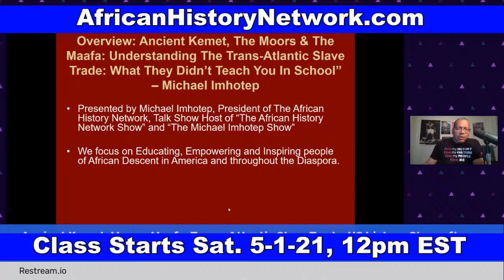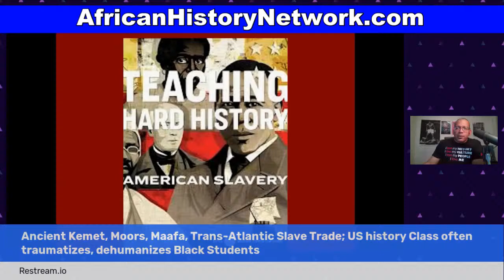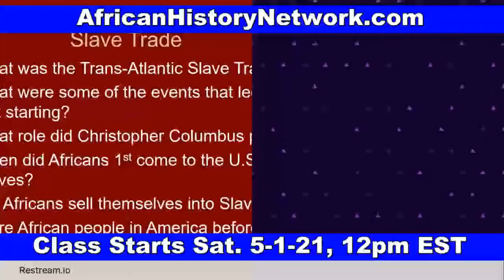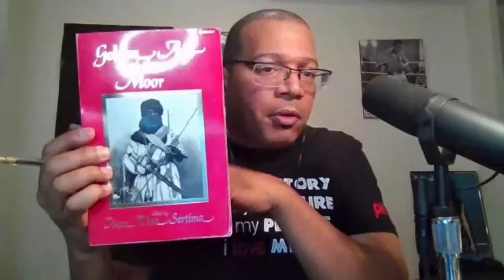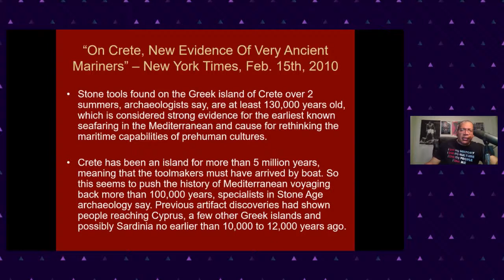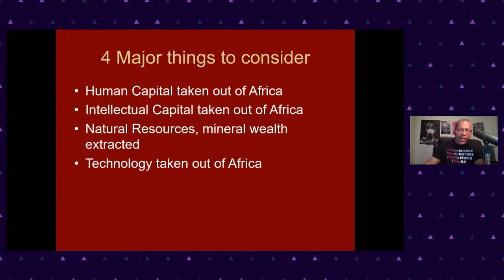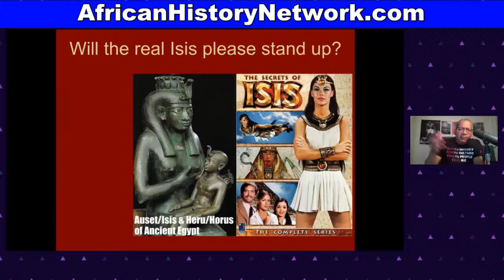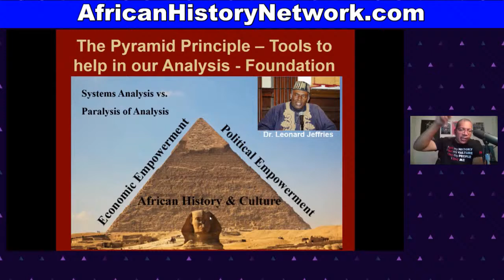Ancient Kemet, Moors, Maafa, Trans-Atlantic Slave Trade (Preview)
Ancient (Egypt) Kemet, Moors, Maafa, Trans-Atlantic Slave Trade; US history Class often traumatizes, dehumanizes Black Students (Online Class Preview) – 4-27-21

CLASS STARTS, Sat. 5-1-21,12pm EST (LIVE Online Course) ‘Ancient Kemet (Egypt), The Moor & The Maafa: Understanding The Trans-Atlantic Slave Trade What They Didn’t Teach You In School’ – (9 WEEK, 18 HR Online Class with Michael Imhotep host of The African History Network Show) Registration $80 (WATCH the CLASS AND CONTENT ON DEMAND NOW)

Aug. 20th, 2019 marked the 400th year Anniversary of the "20 and odd Africans" who came into Point Comfort on Aug. 20th, 1619 in what would later be called the colony of Virginia. This year was known as "The Year Of Return" as many African Americans are reconnecting to Africa and traveling to Ghana and other West African countries. When we discuss the Trans-Atlantic Slave Trade we have to first understand that African people are the Original people of North, Central & South America & have been in the land we call U.S. at least 51,700 years. We can’t start studying our history in SLAVERY. Even when we study the Trans-Atlantic Slave Trade, which is important to study, we can’t start in 1619 or in the 1440s when the Portuguese get involved. We have to understand the history chronologically and deal with the 800 year occupation of Europe by the Africans known as the Moors who enter into the Iberian Peninsula, today known as Spain and Portugal, from North Africa in 711A.D. This course not only deals with the Trans-Atlantic Slave Trade but thousands of years of history that leads up to the Slave Trade of African people taking place.